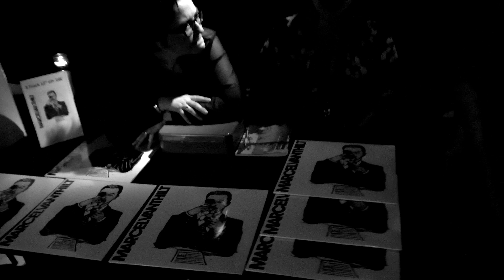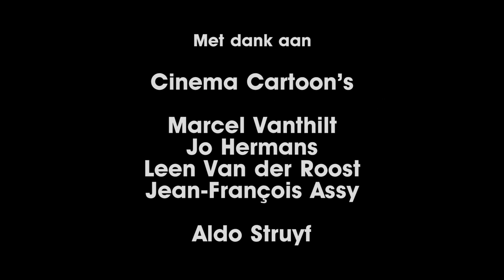Film Noir goes helemaal Vanthilt - Starman Records release party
On June 6th 2014 Starman Records had a release party at Cinema Cartoon's in Antwerp for the EP Paracetamol by Marcel Vanthilt. Here you can see a short impression of what turned out to be a great night for all those present. Buy the record online or in a record store near you.